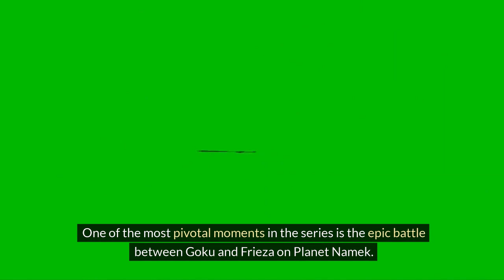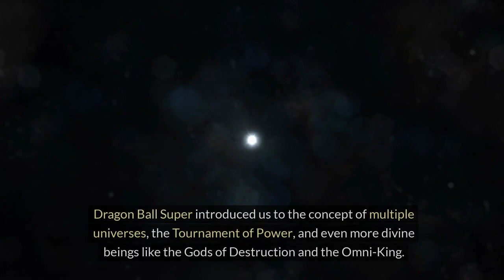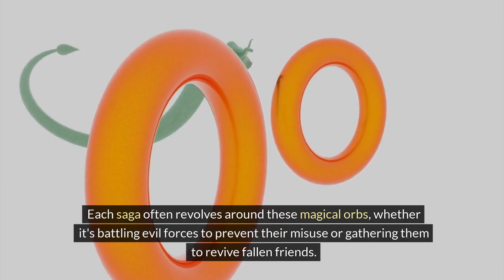The Dragon Ball Universe Decoded Characters, Timelines, and Sagas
🔥 Ever wondered about the epic universe of Dragon Ball? How do Saiyans transform and who's the strongest? 🐉 Dive into the ultimate guide! DragonBallUniverse 🌌

Welcome to our cosmic journey through the Dragon Ball universe, a place where power levels break the charts and the fighters turn legends! 🌠 Whether you're a lifelong fan or a curious newcomer, this video is your warp capsule into the heart of one of the most thrilling anime of all time.

👊 What you'll discover:

The Origins: How it all started with a little boy with a monkey tail. 🐒

Saiyan Secrets: The truth behind Goku's strength and his Saiyan heritage. ⚡

Epic Battles: Goku vs. Vegeta, Frieza, Cell, and more! Who will win? 🥊

Power-Ups: Super Saiyan transformations explained. How do they work, and just how powerful do our heroes become? 💥

Heroes & Villains: From the noble Piccolo to the tyrannical Frieza, meet the characters that define bravery and evil. 👽

The Dragon Balls: Unravel the mystery of these magical orbs and the wish-granting Shenron. 🐉

Tournaments & Beyond: The thrill of the fight in the Tournament of Power and what it means for our universe. 🏆

The Future of Dragon Ball: What's next for Goku and the gang? 🚀

Each segment is filled with stunning visuals, mind-blowing facts, and intriguing insights that make Dragon Ball the beloved saga it is today. This video is your snack-sized senzu bean, giving you the strength and knowledge to chat, debate, and dream about the Dragon Ball universe like never before!

💡 Whether you're here to relive your childhood or to understand the hype, our exploration is bound to leave you wanting more. So, power up your scouter, and let's dive deep into the world where every challenge is met with a Kamehameha!

👍 Liked the video? Remember, your support helps us bring more detailed explorations and guides straight to your screen!

📢 CALL TO ACTION:

LIKE if you're a fan of Dragon Ball!

Join us on this galactic quest to uncover the secrets, the stories, and the sheer excitement that makes Dragon Ball an unforgettable adventure. The universe is vast, but together, we'll explore every corner!

🔔 Remember: The journey to becoming the strongest might be long, but it's filled with friends, rivals, and unforgettable moments. Let's explore it together!